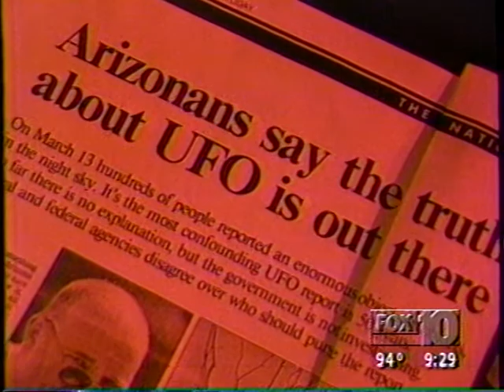Fife Symington Alien News Hoax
Local Fox 10 coverage of Fife's alien PR stunt.